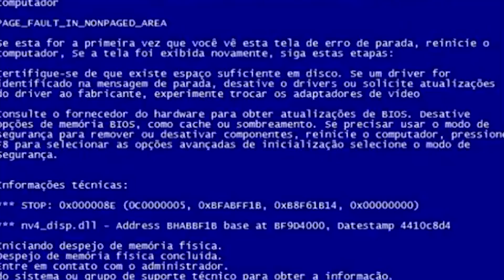Chevrolet Astra - Começando os Trabalhos =D (Manutenção Básica/Preventiva)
Siga a @skfgroup no Insta!

Baixe o APP SKF e confira qual a peça ideal do seu carro!

Siga a @koubeoficial no Insta!